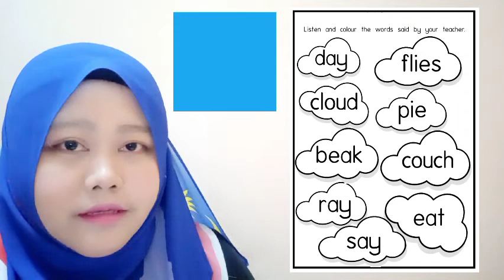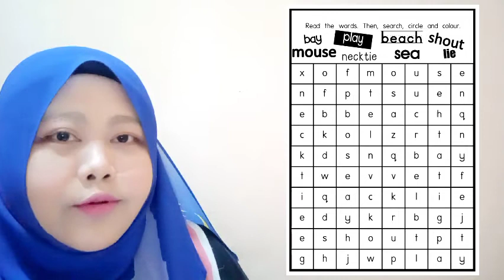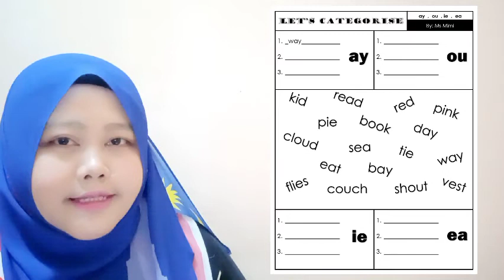Phonics exercises (ay, ou, ie, ea)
Phonics exercises with Ms Mimi